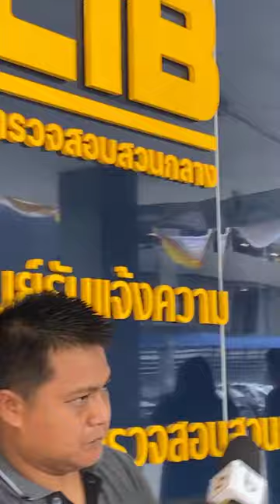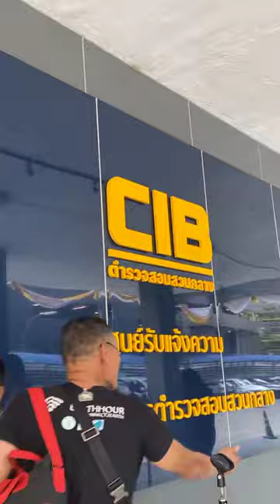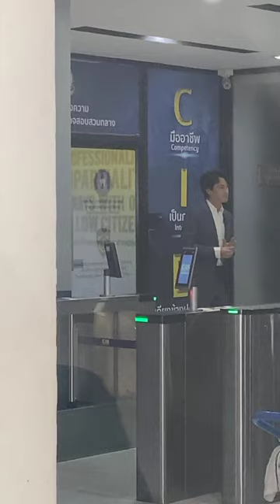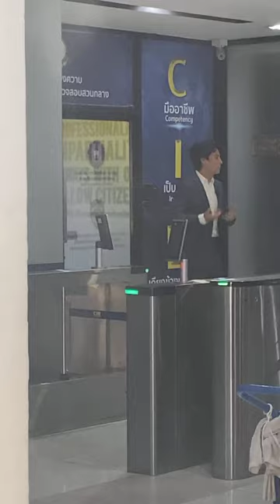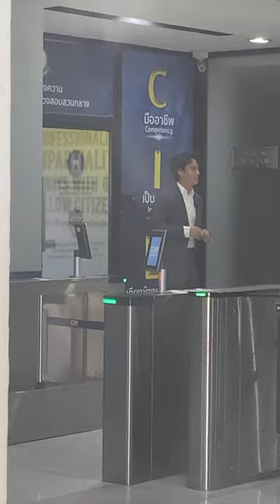Live นาวินต้าร์ ร้องกองปราบ หลังพลาดกดลิงก์มิจฯ จนถูกดูดเงินเกลี้ยงบัญชี 5 ล้านบาท | อีจัน EJAN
Live นาวินต้าร์ ร้องกองปราบ หลังพลาดกดลิงก์มิจฯ จนถูกดูดเงินเกลี้ยงบัญชี 5 ล้านบาท